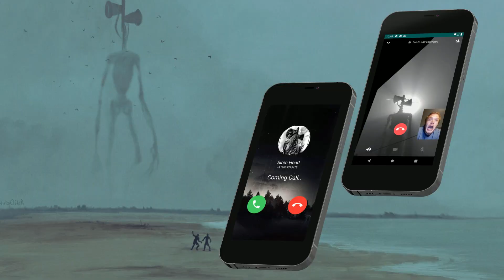Siren Head Fake Calling 2